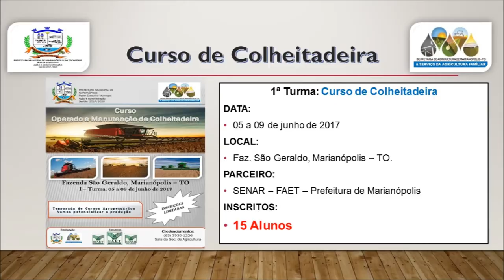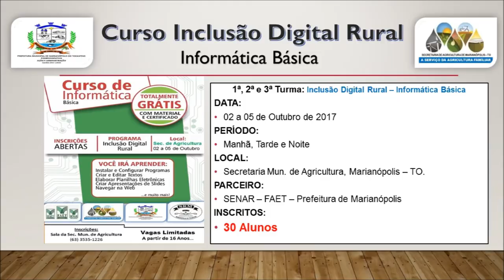Secretaria Municipal de Agricultura de Marianópolis-TO, Ações 2017 - Parte 02